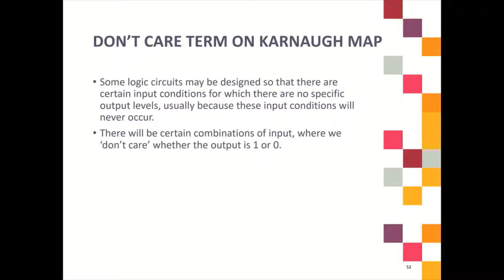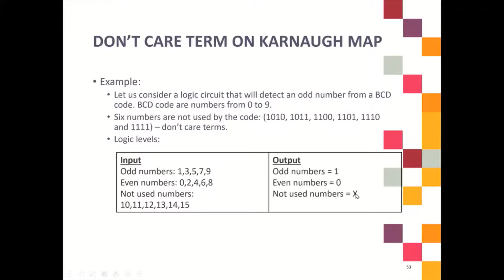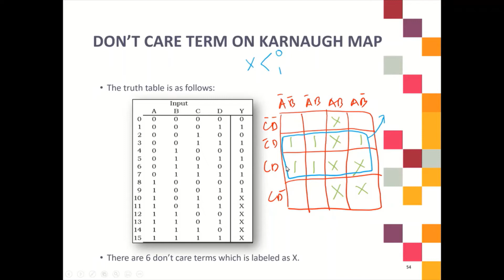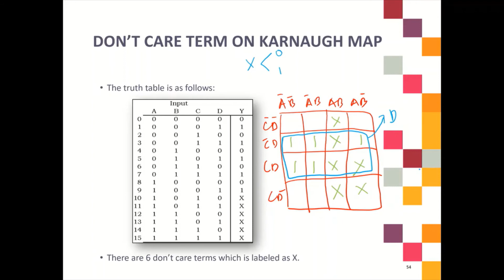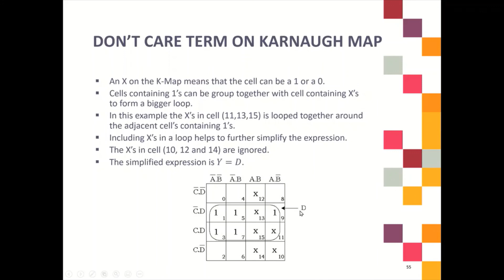8) Don't Care Terms on Karnaugh Map (Part 1)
Chapter 4: Karnaugh Map